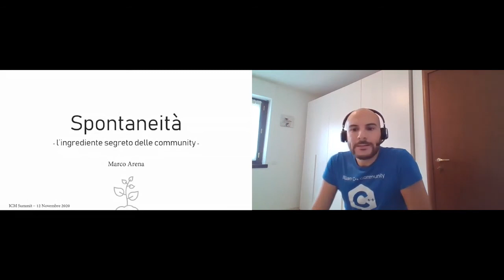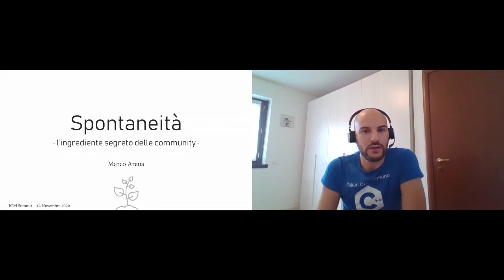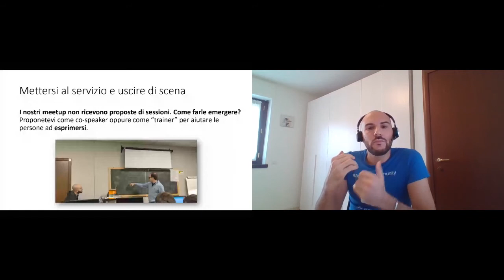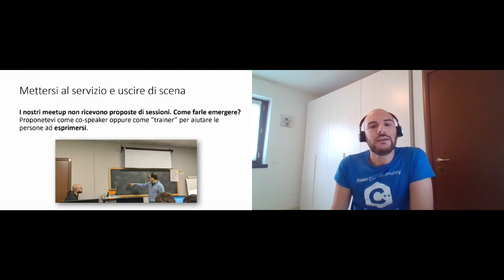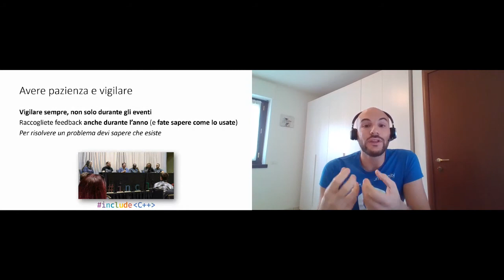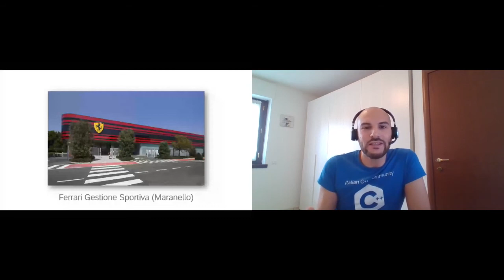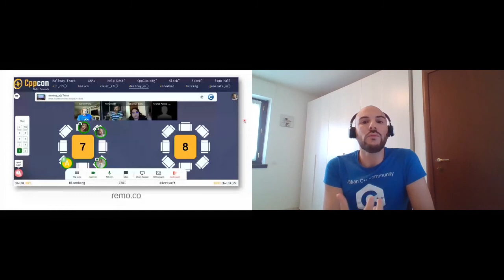Spontaneità: l'ingrediente segreto delle community (Marco Arena, Italian C++ Community, Coding Gym)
"Penso che il lavoro di un community manager sia molto simile a quello di un giardiniere: entrambi lavorano per creare le giuste condizioni affinché un processo naturale funzioni bene da sé, spontaneamente. In un mondo veloce e pianificato, questi individui sono dotati di pazienza e riescono ad adattarsi in fretta alle circostanze che cambiano, per il bene del loro "giardino".
In questa sessione vorrei raccontarvi come il rispetto della "spontaneità" mi guidi nella gestione delle mie community e vi parlerò anche di alcuni esempi pratici ed insegnamenti dai quali prendere spunto.